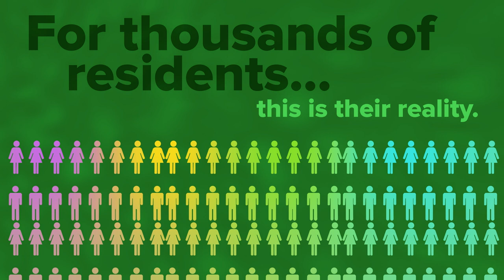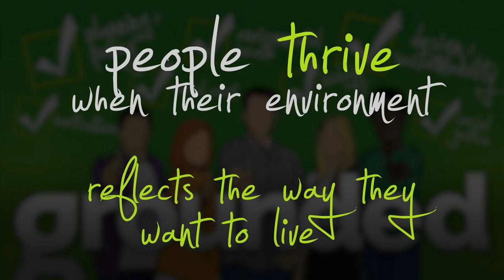Grounded Strategies - Long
This video describes the work that Grounded does!